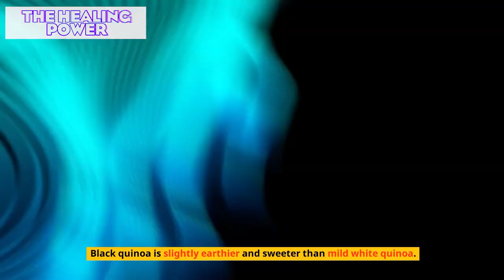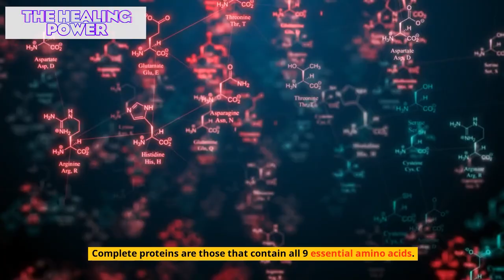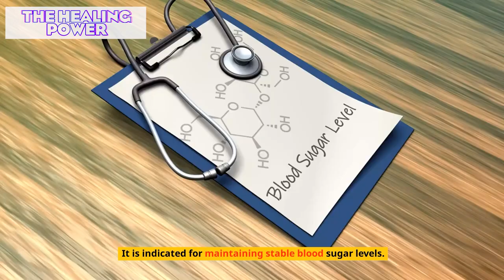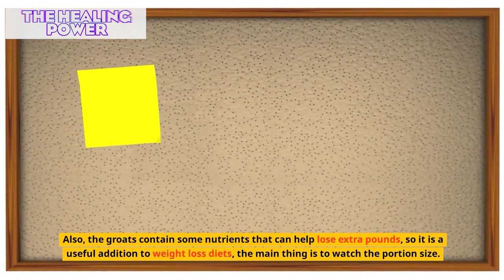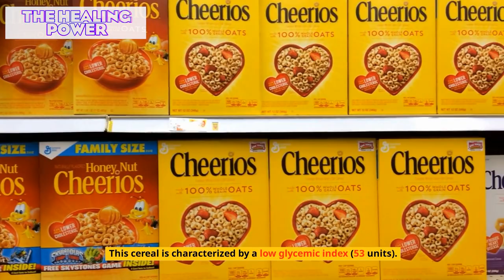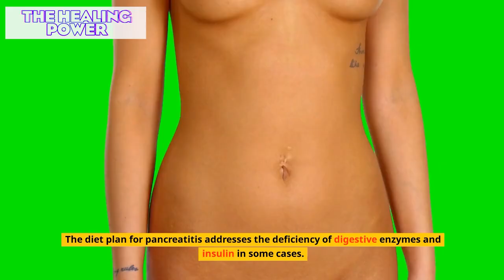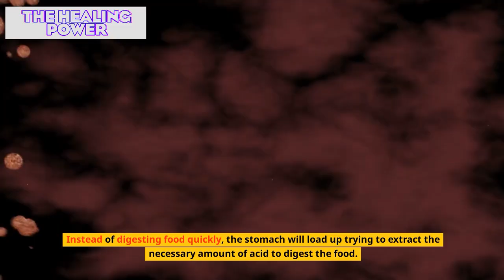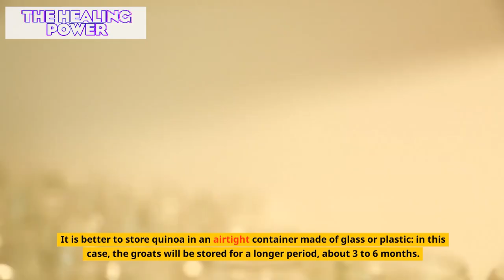🌾 Quinoa - The Ultimate Pancreas Protector! 🩺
Join us in this enlightening video as we dive deep into the world of quinoa, the superfood that's taking the health community by storm! 🌾🌟

Discover the fascinating history of quinoa, dating back thousands of years to the ancient civilizations of the Americas. Learn how this nutrient-rich grain, with its origins in the Lake Titicaca region, has captivated the modern world. 🏞️🌍

Explore the incredible nutritional profile of quinoa, packed with protein, fiber, vitamins, and minerals. Uncover its impressive content of magnesium, iron, B vitamins, calcium, potassium, phosphorus, vitamin E, and antioxidants. Plus, rejoice in the fact that quinoa is gluten-free, making it a must-try for those on gluten-free diets. 🍽️🌾

Delve into the different varieties of quinoa, from the classic white to the robust red and black types. Understand how their unique flavors and textures can elevate your culinary creations. 🍚🍴

Unlock the secrets of quinoa's composition and calories. Discover its status as a complete protein, containing all nine essential amino acids. Learn about its low fat content and high fiber, making it a satiating and heart-healthy choice. 📊💚

Explore quinoa's potential role in weight loss, backed by scientific studies. Understand how this grain can help control appetite and boost metabolism. 🏋️‍♀️🍲

Delve into the remarkable benefits of quinoa for diabetes management, thanks to its low glycemic index and magnesium content. Learn about its potential for pancreatitis, providing gentle support to the inflamed pancreas. 🩺💉

Uncover the relationship between quinoa and digestive health, including its role in stabilizing blood sugar levels and promoting regularity. 🍛💩

Learn about the suitability of quinoa for pregnancy and breastfeeding, providing essential nutrients and aiding in milk production. Discover when it's safe to introduce quinoa to young children's diets. 👶🍼

Find out how to select and store quinoa to maintain its freshness and nutritional value. Get valuable tips for incorporating this powerhouse grain into your daily meals. 🛒🍲

Whether you're seeking to improve your health, manage a medical condition, or simply enjoy delicious and nutritious meals, quinoa is a versatile ingredient that deserves a place in your kitchen. Discover why quinoa is truly the top food to save your pancreas! 🌾🩺